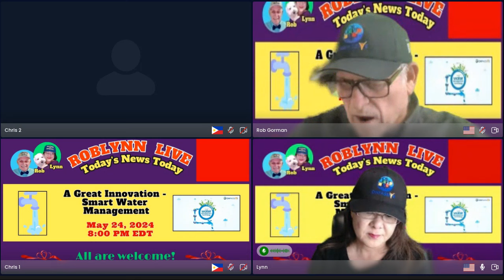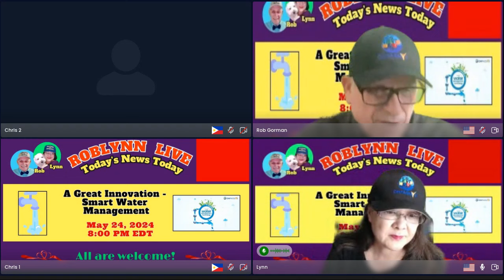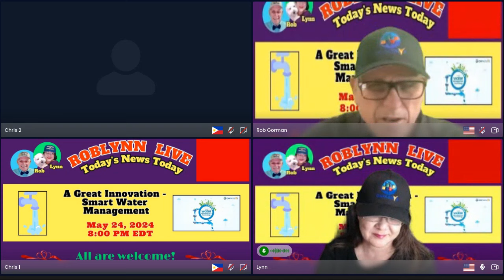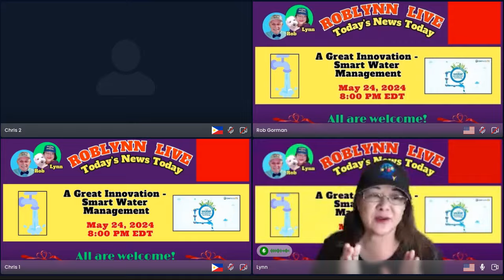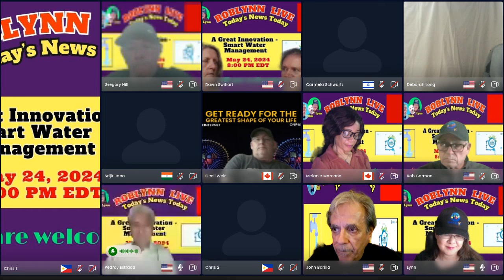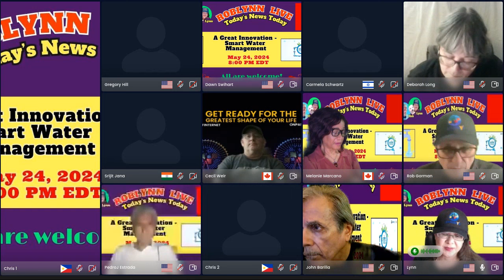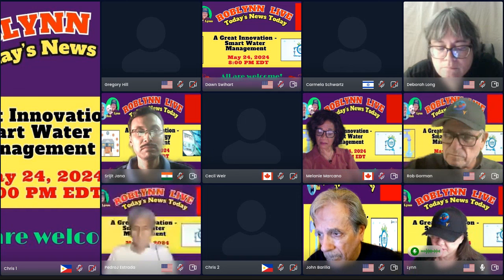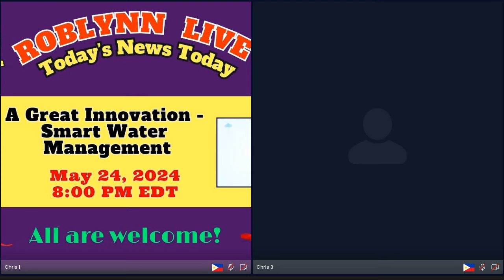A Great Innovation — Smart Water Management | Playback Episode 640 RobLynn Live May 24, 2024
on OCONNECT at 8PM EDT | Topic-Talk by Rob Gorman / Chat Interactions & Community Time by Lynn Nakamoto

Gain access to ONPASSIVE ECOSYSTEM's digital solutions via the SaaS subscription model, accelerating businesses.

Drive growth and innovate with ONPASSIVE's AI solutions, reshaping business models for enhanced efficiency.

Offering impactful AI and Machine Learning solutions, ONPASSIVE empower businesses to scale and implement easily.

Unlock your business potential with the comprehensive suite of SaaS solutions, automating processes and fostering innovation.

Stay ahead with the AI-powered solutions, enabling data-driven decision-making and digital transformation. Tailored for various industries, the solutions optimize AI technologies to meet your specific needs.

Simplify your enterprise infrastructure with our global AI-driven solutions.

-- Get 3 free AI tools (OMail, ONet and OTrim).